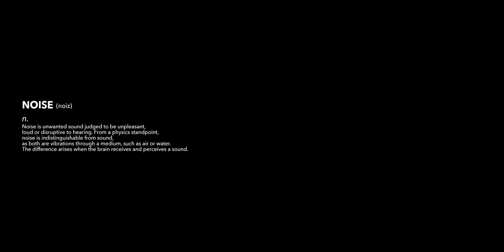TEMBA 『NOISE』(Official Music Video)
DIRECTOR – YUANN